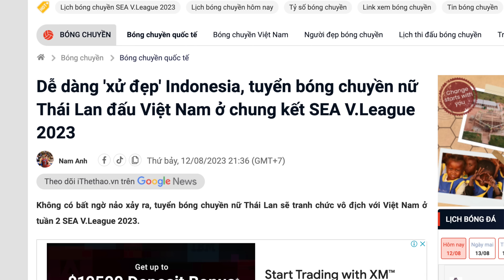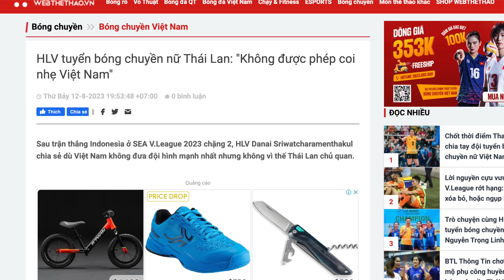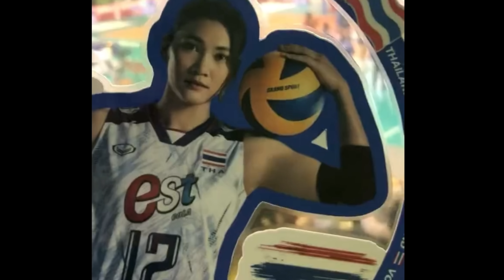ด่วนเดือดชิงAEC!! วอลเลย์สาวไทย..ผวาJPช่วยเวียดนาม1000% FIVBลุ้นSEAวีลีกขึ้นระดับโลก?